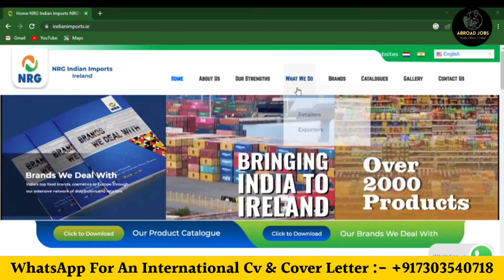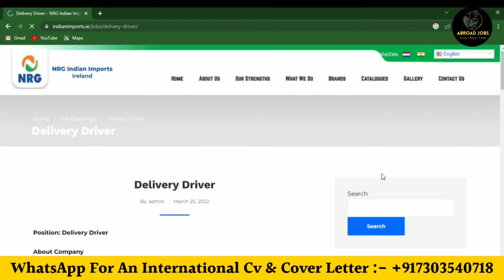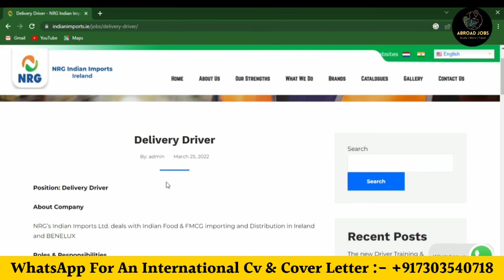Delivery Job In Europe (Ireland) | Apply Jobs Easily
1. How can I get a work visa for Malta?
2. Is it easy to get work permit in Malta?
3. How much is Malta work visa fee?
4. Is Malta issuing work visa now?
5. malta work visa apply online
6. malta work visa price
7. malta work visa for indian
8. malta work permit agent
9. malta work permit salary
10. malta work visa processing time
11. malta work visa fees for indian
12. vfs global malta work visa

only need Job Offer for 2 years
How to apply for critical skills employment permit(CSEP)
Get PR in 2 years in Ireland
Self apply a work permit in Ireland
Ireland's Critical job list
List of jobs in demand in Ireland
Nursing jobs in Ireland
Ireland jobs for foreigners
Ireland jobs for indians
Ireland jobs 2022
Ireland jobs Salary
Ireland jobs Malayalam
Ireland jobs in Telugu
Ireland jobs 2021
Ireland jobs in tamil
Ireland jobs for Pakistani
Ireland jobs for indian IT professionals
Ireland jobs sinhala
Ireland jobs for nurses
Ireland jobs from India
Ireland jobs without ielts
Ireland vs New Zealand
Ireland Critical skills employment permit
Ireland jobs salary
Ireland living cost
Ireland Processing for nurses
Ireland immigration 2022
Ireland immigration
Ireland country
Ireland visa
Ireland work permit visa